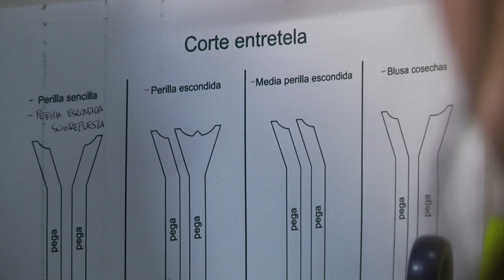Buenvestir [Colombiatex 2020] Telemedellín